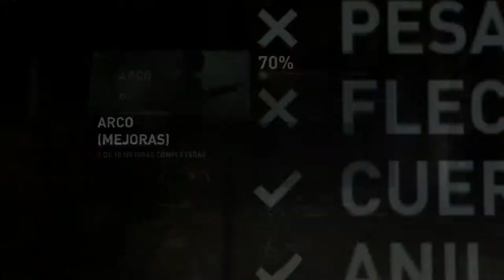Tomb Raider Definitive Edition (Español, Ps4, 1080p/60 Fps) Capitulo 13 Base de Investigacion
En esta aventura, la edición definitiva de Tomb Raider publicado en 2013, encarnaremos a una joven e inexperta Lara Croft, que tras naufragar en una isla de la costa de Japón, deberá enfrentarse a diferentes peligros y extrañas criaturas que allí habitan. Una aventura inolvidable, en la que Lara experimentara una transformación de estudiante juvenil de arqueología, a la aventurera icónica de la industria del videojuego que es hoy por hoy.

Aquí dejo el enlace a la lista de reproducción de Rise of The Tomb Raider, continuación directa: